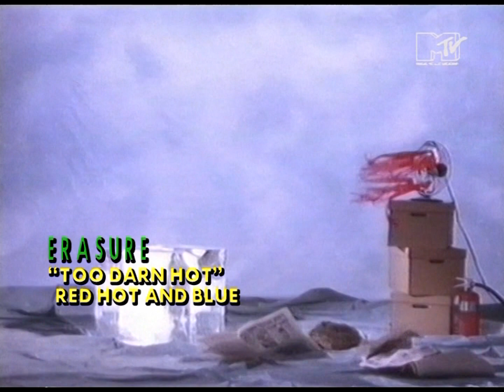MTV EUROPE MIX 60.0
You want YOUR MTV? I can customize your favorite videos for a modest fee per video.